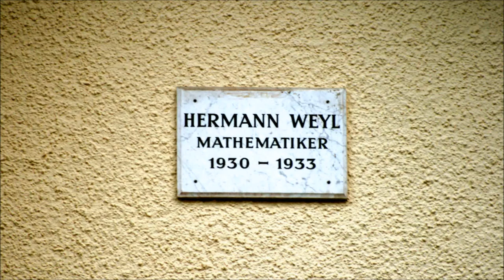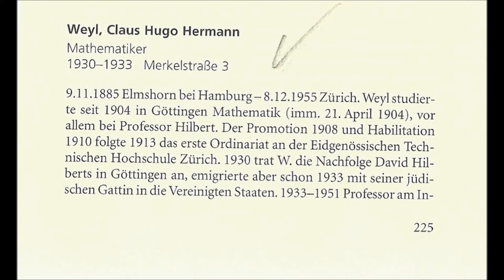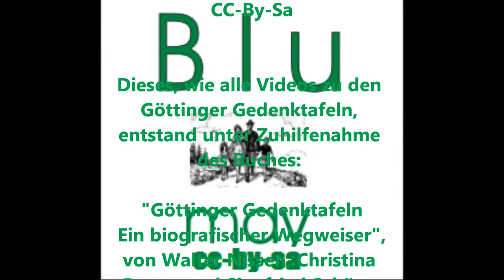🔴 Hermann Weyl • Mathematiker • 1930 - 1933 • Merkelstraße 3 - Göttinger Gedenktafel ...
In der Stadt der Georg-August Universität ist Sightseeing mit den Göttinger Gedenktafeln ein großer Spaß! ... Who is who? ... PLAYLISTS sind nach Straßen geordnet! ...
TEILEN Sie dies mit anderen Leuten! ...